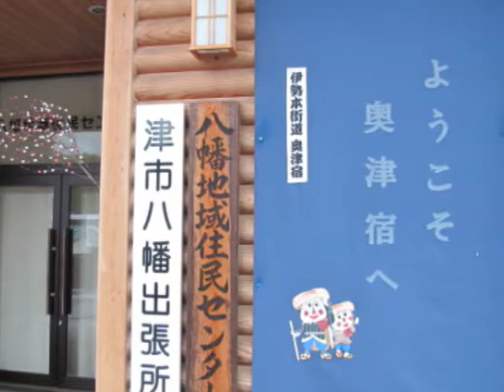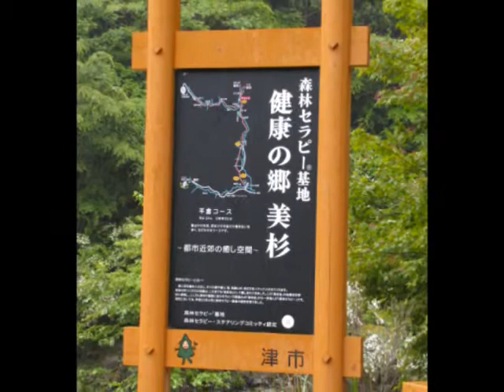名松線と雲出川の渓流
2010年6月13日撮影です。名松線の伊勢八太-権現前の麦畑と伊勢奥津駅と
雲出川の上流の画像と動画です。